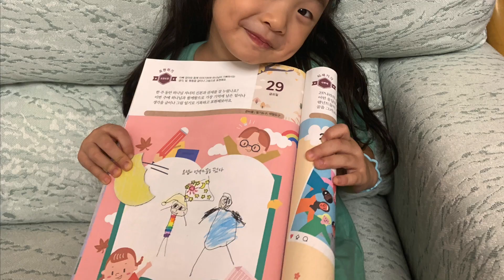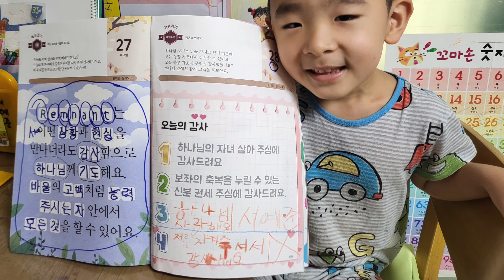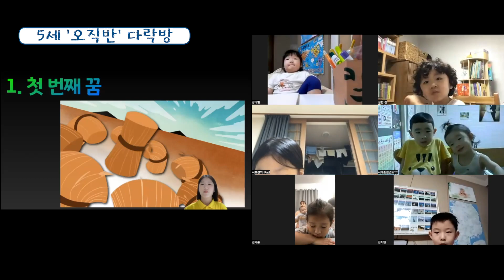2023. 10. 1. 유치부 주간 미션